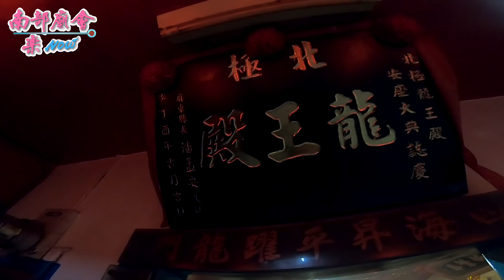3／2 (六) 屏東繁華北極龍王殿前往海豐龍王殿謁祖回駕繞境~入廟圓滿